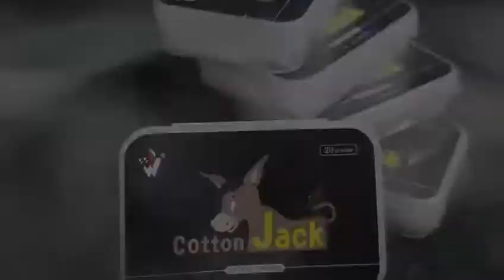VIVISMOKE COTTON JACK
Vivismoke New Out Cotton Jack Vape Cotton Quick Wick Wholesale Vape Quickwick Organic Wick Jack RDA RTA Cotton Coil Wick

Material: Organic Cotton
Quantity: 20pcs Cotton wick/ box
Single Cut Lenth: 40mm
Weight: 25g
Place of Original: China(mainland)
Package: Plastic Box, Retail Box

What a good cotton should be ???
Since we've tested many different cotton and asked some vapers, this is what i get :
-low burn in taste
-retains heat good
-fluffy
-clean
-nautral taste
-good liquid transport
Well, most answers, it should be good price .LOL
According to this, we think we have to make it as we are proffessional ecigs accessories supplier, otherwise we're not, here we bring Cotton jack to the market, very good quality but a very good price that we dont spend much money on it as it is a regular daily consumption goods, we're trying to continue supporting every vapers on there vaping journey!